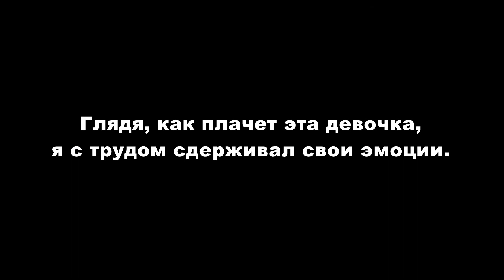Детские слёзы - это святые слёзы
Я не знаю, что именно так расстроило девочку, но сам чуть не заплакал, глядя на её слёзы.